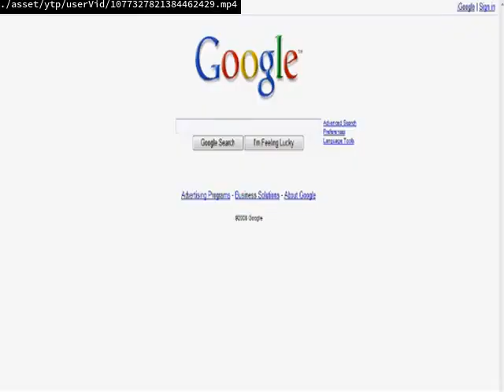GREECE YTP:Now I Like This TR3X